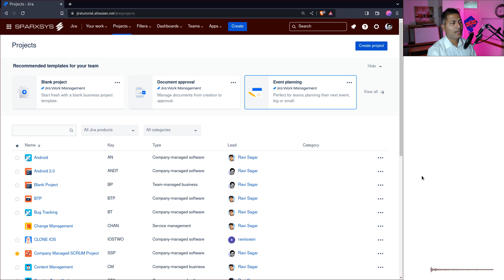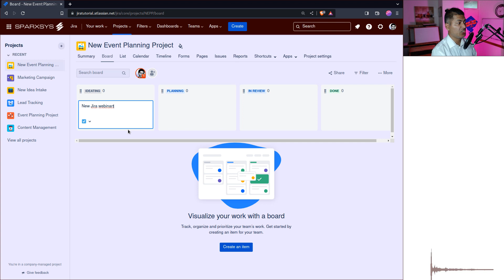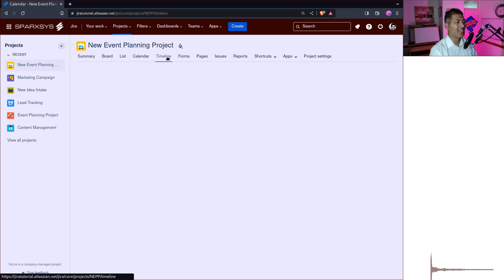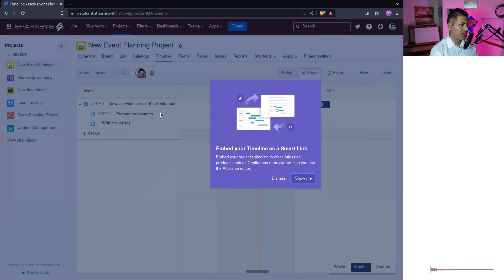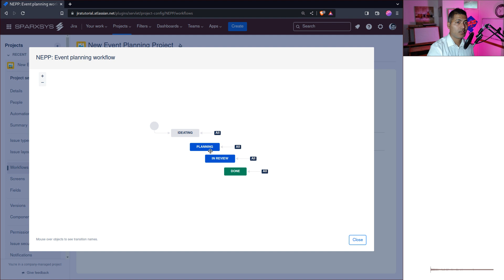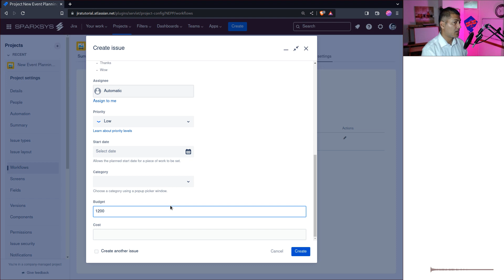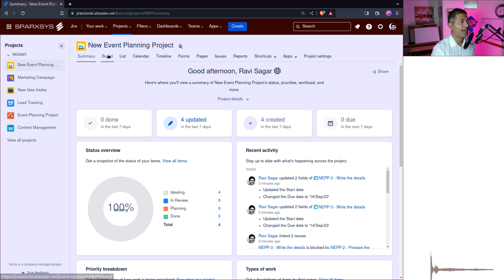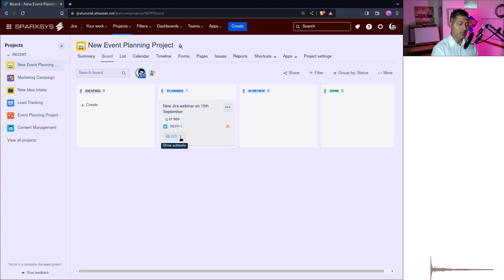Jira Best Practices - Using Event Management template?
Today let us take a look at the Event Management Template and figure out whether it of any us or not.